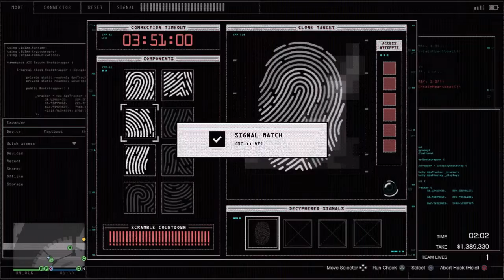GTA Online Diamond Casino Heist (Silent & Sneaky) Highest Take 2 Players *OVER 3M*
This video is part of the GTA PhD series.
Full Diamond Casino Heist on GTA Online with the highest two player take recorded on YouTube on Normal.